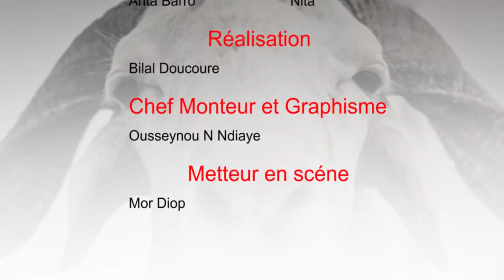MBARANE TABASKI 2.0 Episode 1